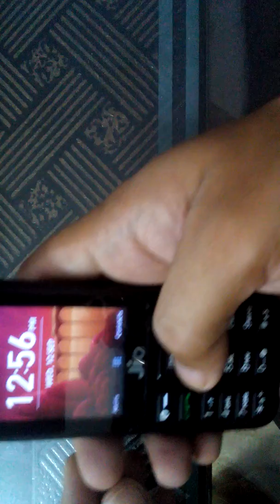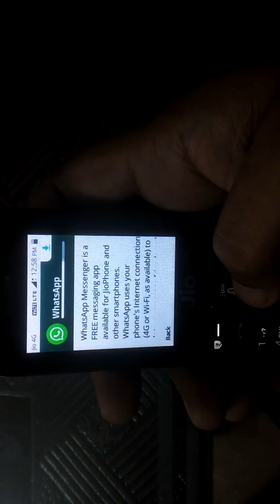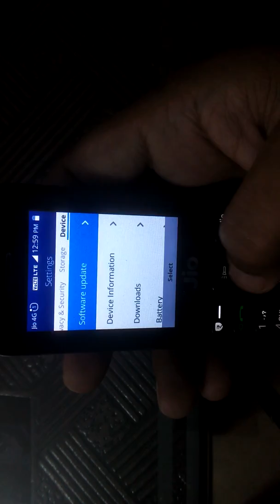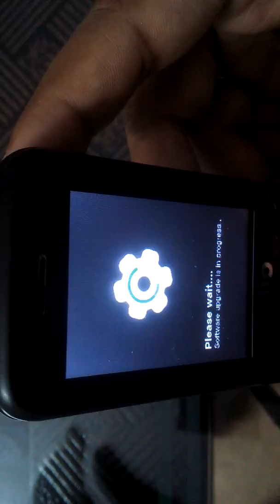How to download whatsapp on jio phone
you can now download whatsapp on jio phone 1 and 2 for freee fro app store of jio, follow the process in video and subscribe our channel and comment for any query below